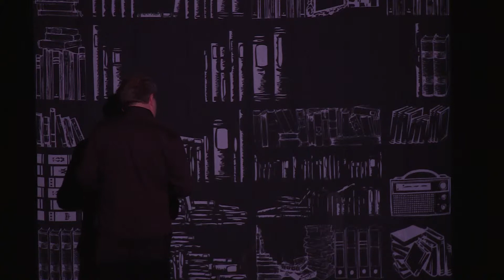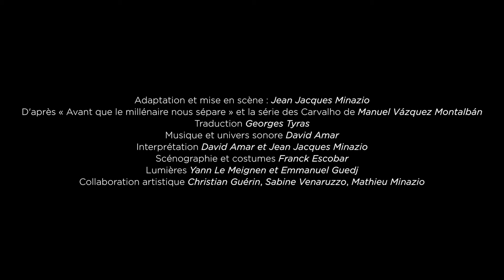Pepe Carvalho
Ce personnage de fiction devenu détective privé à Barcelone après une vie politique assez tourmentée est un philosophe sceptique et cynique qui cherche des réponses aux questions posées par le monde. Gastronome et souvent au fourneau, il commence invariablement ses repas par le choix d’un bon livre à brûler, parce qu’il pense qu’ils ne lui ont pas appris à vivre. Après une cohabitation de vingt-cinq ans, l’auteur – dont l’œuvre est quelque peu écrasée par la gloire de son personnage – s'apprête à le mettre à mort.
Mais, « en littérature on tue toujours pour des raisons littéraires, jamais une goutte de vrai sang n’est versée, ni n’est employé d’autre linceul que celui du silence des pages : les espaces blancs. »
Dans une improbable installation scénique, « façon art conceptuel », à chaque représentation, le personnage littéraire prend chair...

D’après « Avant que le millénaire nous sépare » et la série des romans "Pepe Carvalho" de  Manuel Vázquez Montalbán. Traduction Georges Tyras. Adaptation, mise en scène et interprétation : Jean Jacques Minazio. Univers sonore et accompagnement musical : David Amar. Scénographie et costumes : Franck Escobar. Direction d’acteur : Sabine Venaruzzo. Lumières : Emmanuel Guedj. Collaboration artistique :  Mathieu Minazio. Production L'Attraction - 2014.

Clip vidéo - Janvier 2015 - Durée 4'15''. Réalisation Mathieu Minazio. © L'Attraction